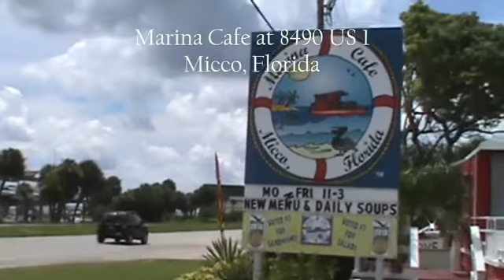Marina Cafe - Micco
Marina Cafe - Micco - US 1. Great Food, Great Prices!